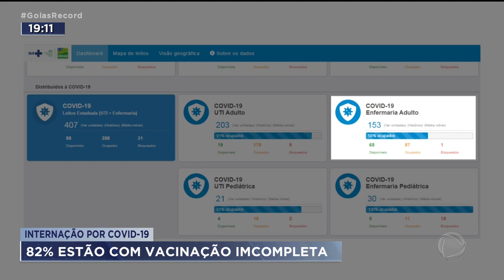COVID: 82% DOS INTERNADOS NÃO COMPLETARAM O ESQUEMA VACINAL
COMO VIMOS A MAIOR PARTE DAS PESSOAS INTERNADAS NO ESTADO É DE QUEM NÃO COMPLETOU O ESQUEMA VACINAL. LÁ EM APARECIDA NÃO É DIFERENTE. DEIXA EU CONVERSAR COM O SUPERINTENDENTE DE REGULAÇÃO DE APARECIDA, LUCIANO DE MOURA, A RESPEITO DESSES NÚMEROS.